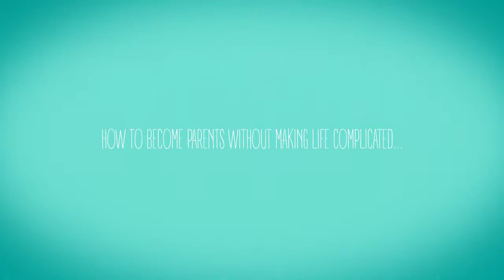Robot multifunctional 5 in 1 Nutribaby Plus Prezentare loft white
Descriere

Un robot de bucatarie adevarat, nu doar pentru cei mici, ci si pentru intreaga familie.

In etapa diversificarii, fiecare mamica doreste tot ceea ce este mai bun pentru bebelus: mancare sanatoasa si variata – insa acest lucru inseamna mult timp petrecut in bucatarie, iar timpul devine foarte pretios atunci cand devi mamica.

Robotul pentru bucatarie Nutribaby (+) inglobeaza 5 functii distincte: incalzitor pentru biberoane, sterilizator, aparat pentru gatit cu aburi, blender, precum si functia de decongelare/reincalzire a mancarii.

alzitor de biberoane. Functia poate fi selectata usor, de pe dispay-ul aparatului.

De asemenea pot fi incalzite si alte recipiente de mancare solida sau lichida, pentru bebelusi

In momentul in care procesul de incalzire este complet, aparatul va emite o avertizare sonora.

3.Aparat pentru gatit cu aburi

Aparatul ofera posibilitatea de separare a alimentelor in functie de timpul necesar gatirii lor.

Gratie tavitei detasabile aparatul ofera posibilitatea de ajustare a spatiului necesar gatirii. (astfel puteti gati o cantitate mai mica sau mai mare de alimente)

Manualul de utilizare ofera un tabel cu timpul necesar gatirii alimentelor (timpul este aproximativ si depinde, spre exemplu, si de marimea bucatilor plasate in aparat – spre exemplu morcovii se gatesc in 16-20 minute)

Aparatul contine un recipient in care se poate colecta lichidul scurs din legume si fructe – lichid care il veti folosi in bleder pentru a obtine texturi fine, in primele luni ale doversificarii.

4.Blender

Blenderul ofera posibilitatea maruntirii hranei pana la textura dorita.

Hrana astefel preparata poate fi pastrata la frigider, congelata si apoi de-congelata, tot cu ajutorului lui Nutribaby (+)

Blenderul are 3 viteze distincte, ceea ce va permite sa maruntiti hrana asa cum doriti

5. Functia de de-congelare

Nutribaby (+) ofera posibilitatea de-congelarii alimentelor, printr-o simpla apasare de buton.

Posibilitatea de setare a timpului de gatit ‘la minut’– nefiind necesar sa calculati cantitatea de apa care trebuie pusa in rezervor.

Dimensiuni produs: 38 x 28 x 22 cm

Incalzire / Blender : 230 V / 500 W - 230 V / 3 viteze
Greutate: 2.7kg